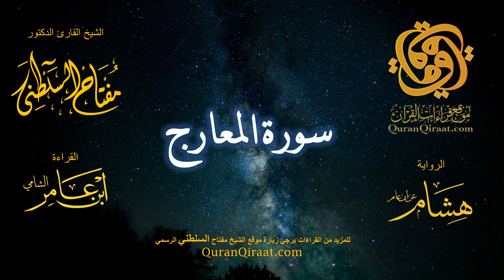070 سورة المعارج برواية هشام عن ابن عامر القارئ مفتاح السلطني